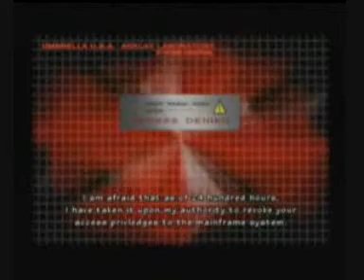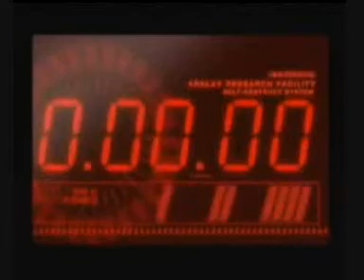Albert Wesker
Video o nejlepšim zloduchovi z celého RE.Škoda , že jeho přítomnost skončí v RE5 ale v našich srdcích bude žít dál.